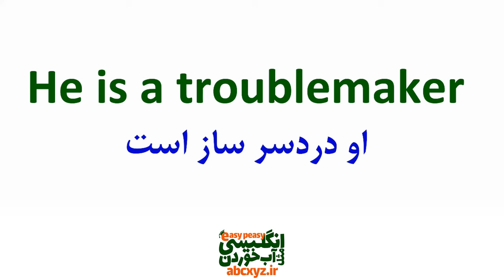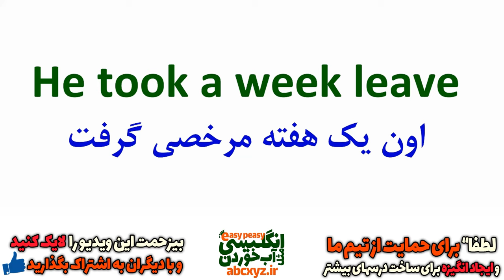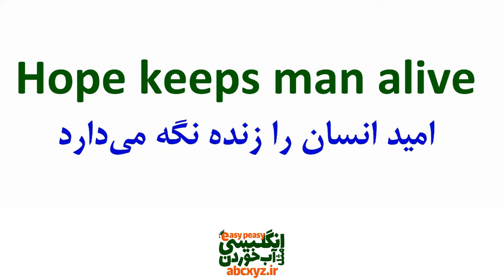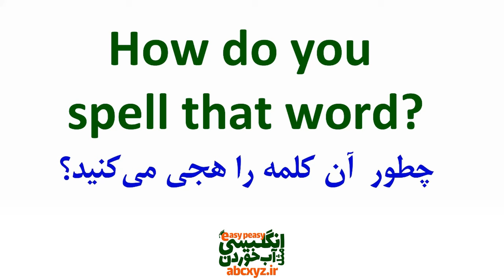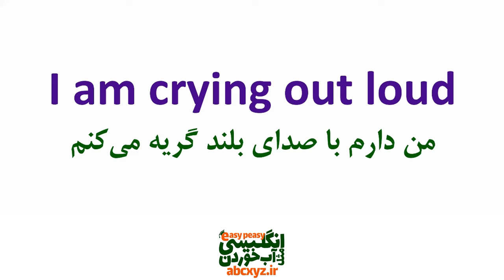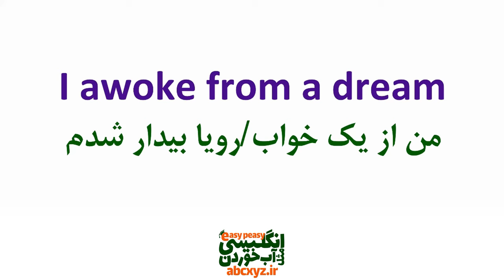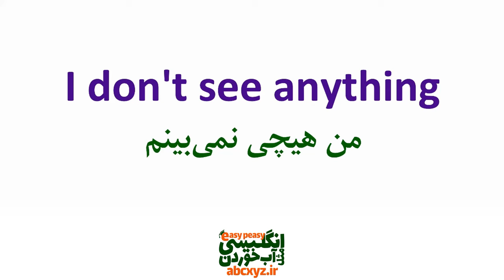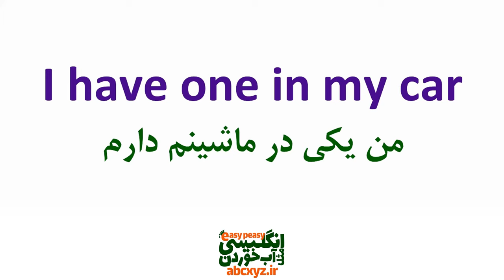عبارتها و جملات ضروری و کاربردی برای مکالمه های روزمره انگلیسی که حتما" باید بلد باشید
عبارتها و جملات ضروری مکالمه های روزمره انگلیسی که حتما" باید بلد باشید
اکنون درس دیگری از آموزش اصطلاحات پرکاربرد زبان انگلیسی را در اختیار شما قرار می دهیم.
آموزش این دروس بسیار کاربردی و ضروری هستند.
هر زبان آموزی باید در مکالمات و یا نوشته های خود، اصطلاحات و اسلنگ هایی را به کار برد.
این دروس همراه با نکاتی و آموزش هایی که در اختیار شما قرار می دهد، کمک می کند که به راحتی از آنها استفاده کنید. توجه داشته باشید که استفاده از اصطلاحات در مکالمات شما، آنها را زیبا و جذاب جلوه می دهد.
این جملات طلایی به رشد دانش زبان انگلیسی شما فوق العاده کمک میکند.
اگر به دنبال جملات پرکاربرد زبان انگلیسی با ترجمه برای مکالمات روزمره تان هستید ، در این ویدیو رایگان آموزشی برای شما  عبارت ها و جملات پرکاربرد انگلیسی آورده شده که حتما توصیه میشه همه آنها را با روش تمرین که در این ویدیو برای شما بیان شده است تمرین کنید تا خوب یاد بگیرید.
پرکاربردترین عبارات زبان انگلیسی که می توانید در مکالمات روزمره از آن استفاده کنید.
کافی است در همین درس و در این ویدیوی رایگان آموزشی بر یادگیری آنها تمرکز کنید و همین امروز این عبارتها و جملات کاربردی انگلیسی که با آموزش رایگان و با معنی فارسی برای ارتقای مکالمه تان به زبان انگلیسی به درد شما خواهند خورد را همینجا یاد بگیرید و  استفاده کنید.